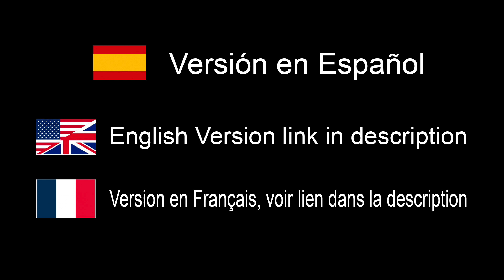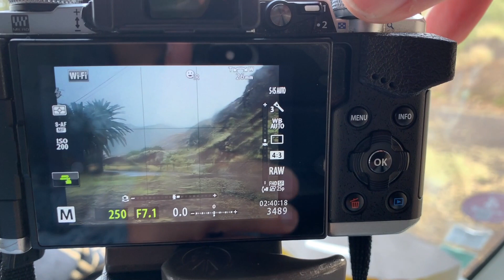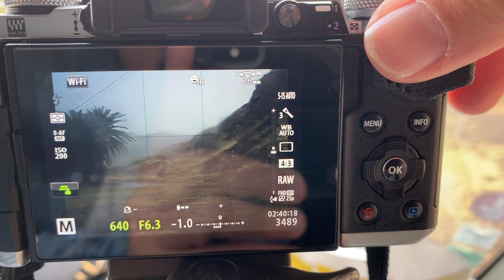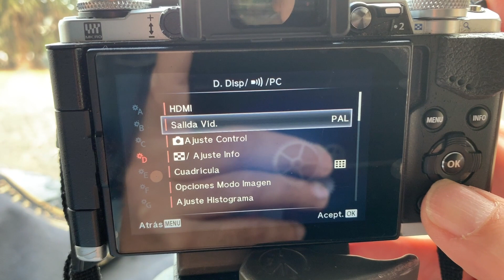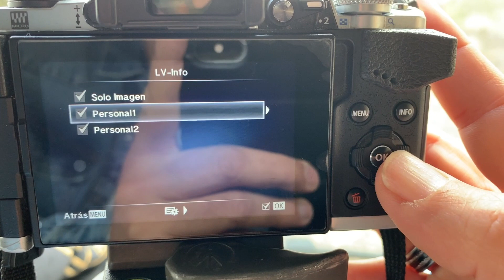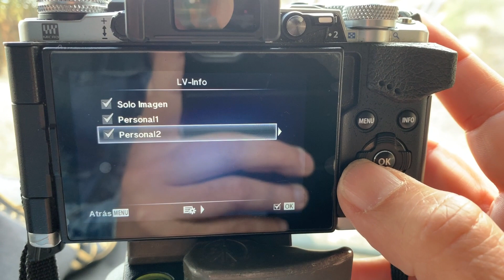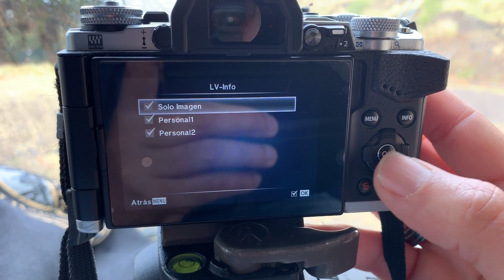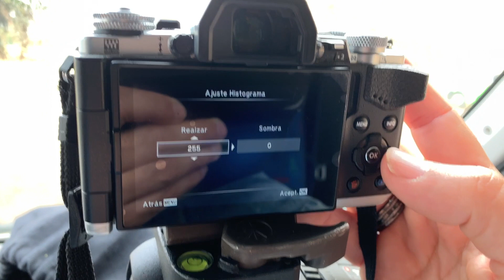Olympus Configurar los avisos de luces altas y sombras en tiempo real - EN ESPAÑOL